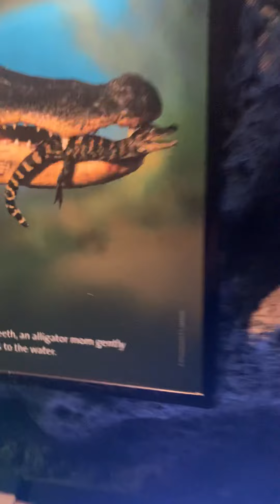Chicago baby alligators